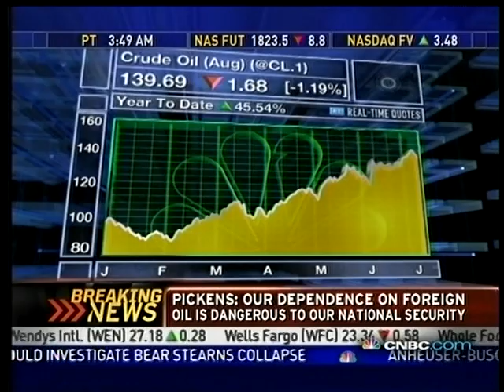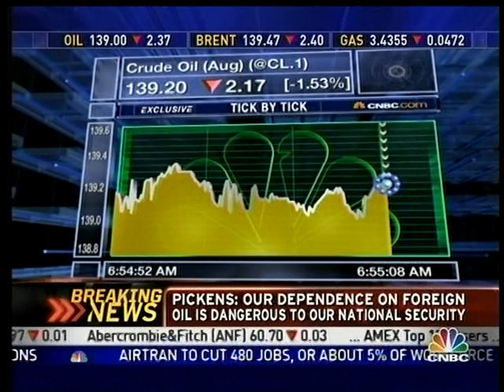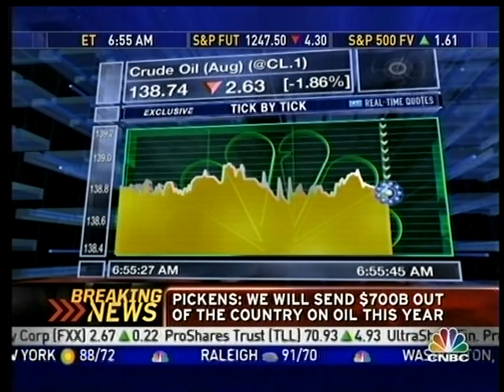Boone Pickens Energy Plan Part 1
Boone Pickens has a plan to solve the country's $700 billion-a-year dependence on foreign oil.